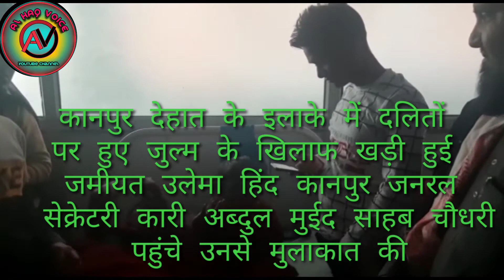बहुजन समाज पर हुए ज़ुल्म के खिलाफ جمعیت علمائے ہند قاری عبدالمعید صاحب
Assalamualykum nazreen istaqbal he Aapka hamare AL HAQ VOICE YouTube channel me aap se  guzarish he ke hamare YouTube channel ko subscribe kre sath me bell icon bhi dba  de taki hamri vedio aapko sabse pahle mil ske share bhi  kr de sukrya
▪تیری مسجد سے جدا ہونا ہمیں منظور نہ تھا.
▪یہ فیصلہ تیرا تھا یا رب یہ ہونا ضرور تھا.
▪ہماری ہی خطا تھی ہمارا ہی قصور تھا.
▪خود ہی مسلمان مسجدوں سے دور تھا.
▪اب لگا مسجدوں میں تیرا نور تھا.
▪جب باپ بیٹے کی میت سے بھی دور تھا.
▪اعمال تھے غیروں کے مسلمان ہونے کا غرور تھا.
▪نام کے مسلمان تھے ولی اللہ ہونے کا فطور تھا.
▪نہ لکھتا *عزیر* یہ داستان مگر قلم ہی لکھنے پر مجبور تھا.
▪معاف کر  میرے اللہ کیا تیری رحمت سے بڑھ کر میرا قصور تھا.